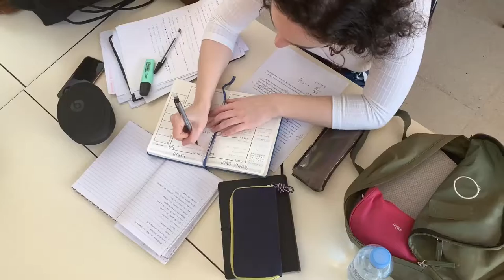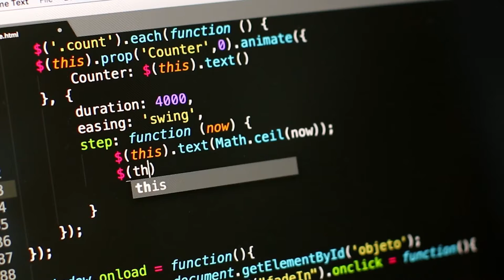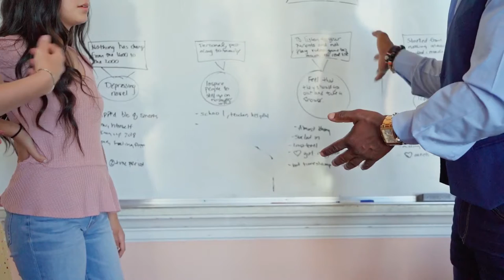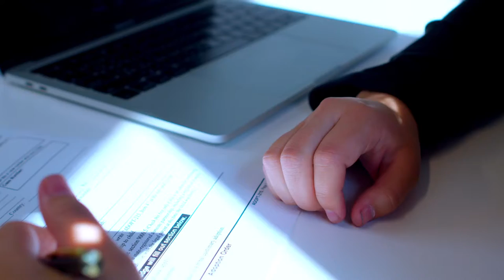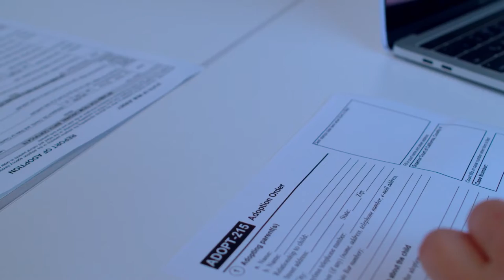The Only Fans Creator Dilemma - Depend on Skills, Not Platforms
At the time of this video, news has been released about Only Fans purging adult content from their platform to increase their appeal to a more mainstream creator based becoming more reputable to investors.

What we can learn from this is the same cautionary tale that is recurring in these situations: do not depend on platforms.  As creators, we are at the mercy of sites such as YouTube, Facebook, Twitter, Instagram, etc. the moment we start saying to ourselves "This is my main source of income." This is completely foolish. Platforms "change their mind" at the drop of a dime ALL. THE. TIME. under the guise of "violation of TOS." (TOS means "Terms of Service" but really it could be read as "Terminate on Sight" as this is what most platforms do to creators who they want to punish.)

The messaging in this video is simple. Watch on to see what I am talking about.

Read more about Only Fans here in how it has been leveraged over the last few months:

Screencast-o-matic Easily document your coding and design process on your laptop or desktop just for $18.00 a year. You also have access to an entire library of resources such as a feature heavy video editor, large storage for videos, 24/7 support and more.

TubeBuddy If you have high YouTube goals, but concerned with the technicalities of it's algorithm, sign up for a TubeBuddy account which will take care of things such as tags, right titles, keyword research, and more. For my web design needs here, I use TubeBuddy to search for trending topics and what titles are most relevant that users are searching for.